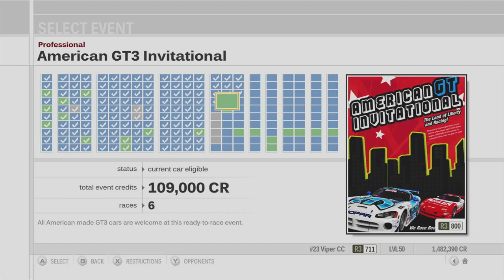Forza Motorsport 3 Playthrough - American GT3 Invitational - Races 1-3 - Episode 99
Chapters:
00:00 - Intro
00:57 - American GT3 Invitational - Road Atlanta
14:38 - American GT3 Invitational - Sebring
28:26 - American GT3 Invitational - New York Circuit